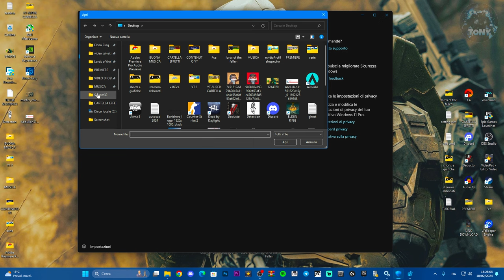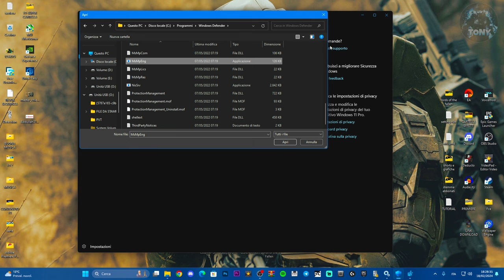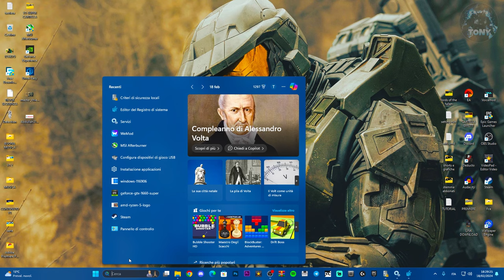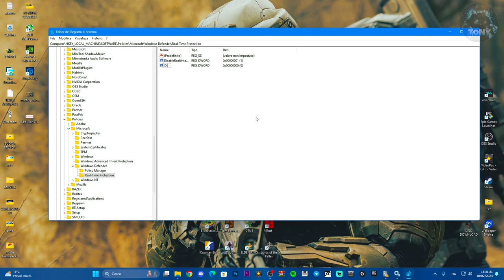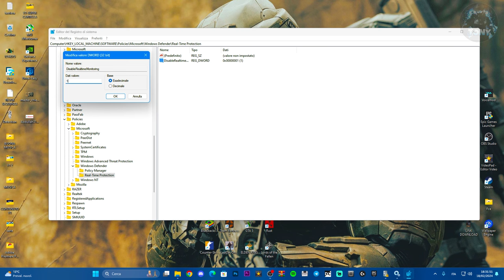COME DISATTIVARE PER SEMPRE E COMPLETAMENTE L'ANTIVIRUS SU WINDOWS 10 E 11 | Windows Defender OFF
MIO REFCODE:563685ph1

PC:
MOBO: B450 GAMING PLUS
CPU: R5 3600
GPU: 1660 SUPER
RAM: 16 GB
CASE: 4000D AIRFLOW CASE CORSAIR

VIDEO TUTORIAL
               GAMES---TECH---MICROSOFT